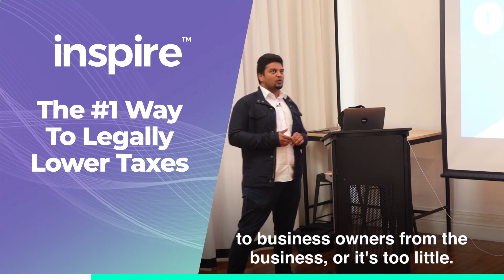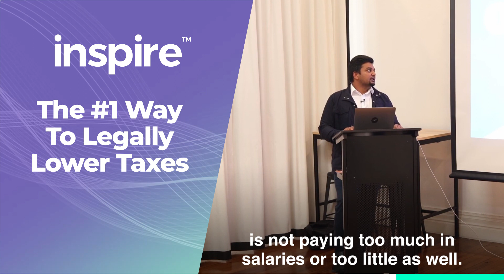The #1 Way To Legally Lower Taxes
What we look out for is, either the salaries are paid too much to business owners or it's too little from the business. There should be just enough salaries paid to the business owners from the business.

For example, If you are running your business, let say from a company, you can pay yourself a salary. But, you have to be careful how much of a salary you are paying yourself.. If you're paying too much of a salary and you're putting your business in a loss position - for example,  your business made a $100,000 profit and you've paid a $200,000 salary for yourself, it means your business isn't running at a loss, you're paying tax in your name which doesn't make sense. You are just paying tax on the money you have not made or not made in profit.

Make sure not to pay too much in salaries or too little as well. That's one of the most common things that we found especially with businesses that are starting, either they pay no salaries or they pay too much of salaries.

Welcome to Inspire Accountants. We are dedicated to helping small business owners  in Brisbane and around Australia to save tax, boost their profits, and accelerate cash flow.

Some of the industries we work with, but are not limited to are:
• Medical/Health
• Hospitality
• Property
• Lawyer
• Marketing
• Manufacturing
• Engineering
• Gyms

If you’re a business owner, you know that having a great accountant is essential to your success. But finding the right one can be a challenge.

There are 3 top common problems small business owners face with their current accountants; they’re not proactive, they charge by the hour, their accountant was too slow to respond.

If you’ve been feeling the same, Inspire Accountants is here to help. Here’s some things we do:
• Quick calls and emails are FREE, with a guaranteed 24 hour response time.
• We lodge your BAS two weeks early and help you maintain a healthy "TAX WAR CHEST".
• We host 3 x proactive future focused meetings with you each year.
• We prepare your tax returns and financial statements for your businesses, investments and family early in the new financial year.

We’re a team of experienced small business accountants based in Brisbane who are dedicated to helping our clients grow and succeed. We offer a full range of accounting services, and tax preparation to financial planning and consulting.

We’re always available to answer your questions and offer advice.

Read these Success Stories where some of our clients share how working with us has changed their business

Have you got a question about this video or wish to learn more about this topic?